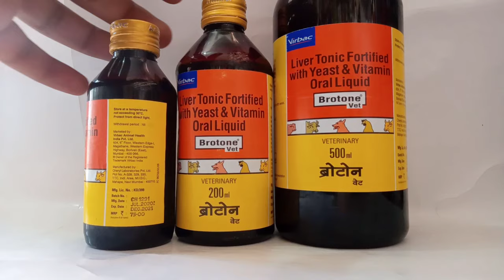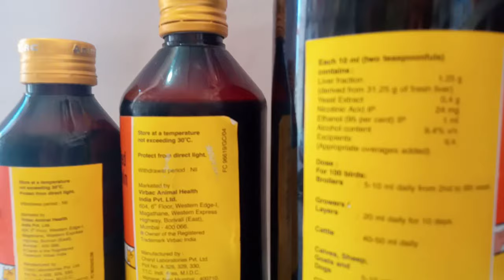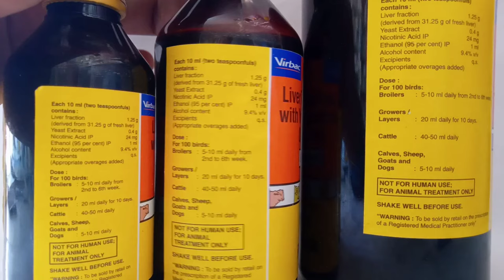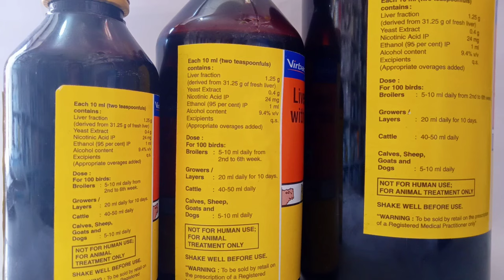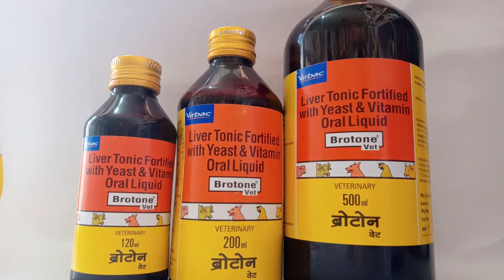Brotone vet ke fayde Brotone liver tonic in hindi ||जानवरों का लीवर टॉनिकReview||Uses&Benefit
दोस्तो ये है नया वीडियो इसमें मैंने आपको आपके जानवरों के
Brotone vet liquid के बारे में बताया है वीडियो देख कर कॉमेंट सेक्शन में बताए की कैसी लगी ये वीडियो पसंद आय तो वीडियो like करे और चैनल पर नए हो तो सब्सक्राइब करे वीडियो को ज्यादा से ज्यादा शेयर करे 🙏🙏🙏🙏🙏🙏🙏🙏🙏🙏🙏🙏🙏